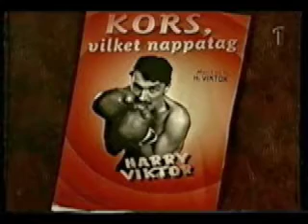Harry Viktor 3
Harry Viktor -- En stor svensk